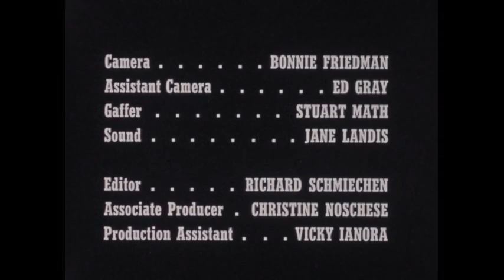Linda And Jimmy (1977)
The film discusses the evolving dynamics of gender roles within a family, emphasizing shared responsibilities between partners. The speaker reflects on their journey toward independence and self-fulfillment through the women's movement, highlighting the importance of personal happiness for effective parenting. The conversation reveals how working and gaining financial independence has strengthened their marriage and improved their relationship with their children. It also touches on the challenges of sexism in community organizing and the need for assertiveness in a male-dominated environment.